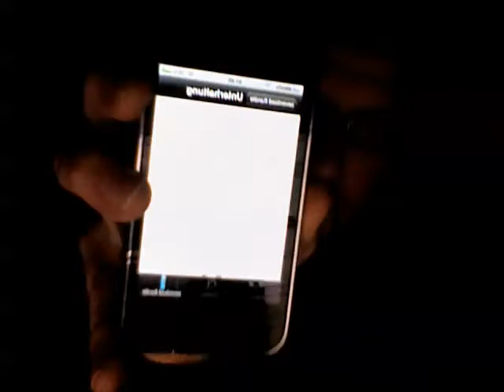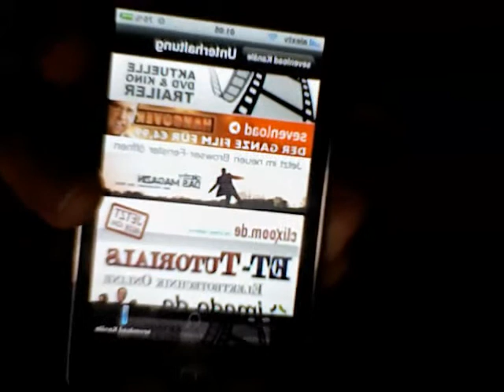Kürzeste Review der Welt - alextv media auf dem iPhone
Die kostenlose sevenload App für das iPhone und dem iPod Touch zeigt "Das Magazin" mit all seinen 144 Folgen. Ich erkläre euch ganz kurz den Aufbau.